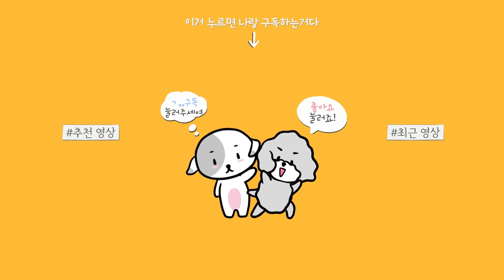똥강아지 개순이 1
개순이가 가사 써놓은거 아빠가 대신 읽음,
강아지도 랩을 할 수 있는 시대가 와버린거임!

▼ 개밍순 귀요미 굿즈 구경하기 !

- 프로필 (profile)

♥첫째 (하얀애)
이름 : 밍순 / MingSoon
성별 : 여 / Female
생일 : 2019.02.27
견종 : 꼬똥 드 툴레아 / Coton de Tulear

♥둘째 (까만애)
이름 : 개순 / GaeSoon
성별 : 여 / Female
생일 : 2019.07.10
견종 : 실버 푸들 / Silver Poodle